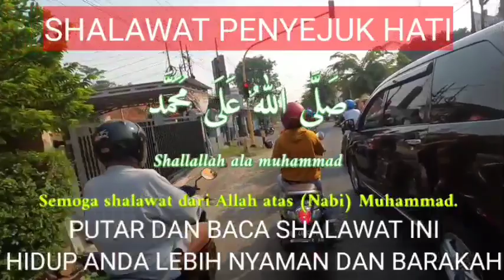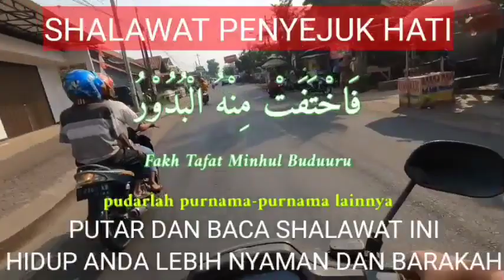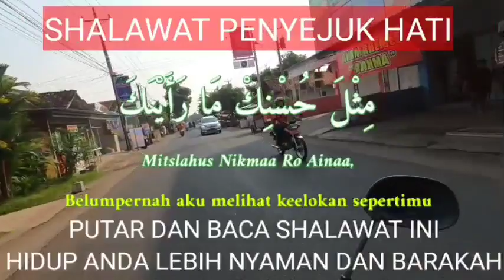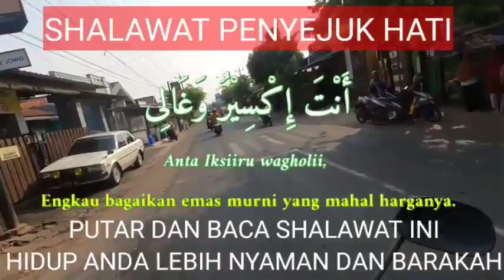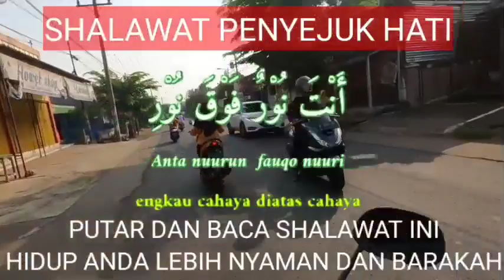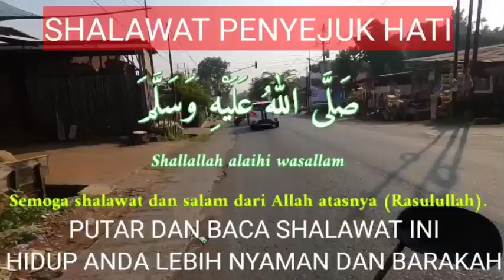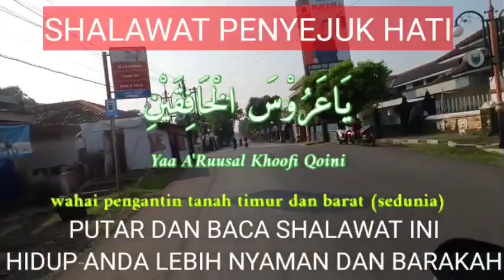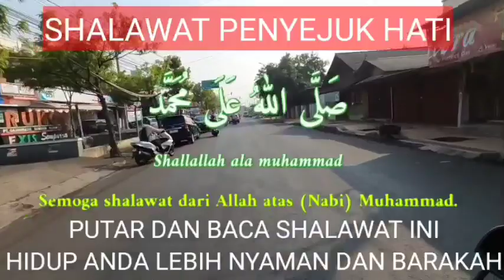SHALAWAT PENYEJUK HATI MENJELANG TIDUR MALAM LEPASKAN SEMUA PENATMU HARI INI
selain menikmati keindahan alam dengan moto vlog, kami selaku admin adilhuda chanel akan menyajikan video doa beserta moto vlog yang dijamin seru
barakallah
alhamdulillah
wasyukurillah
jangan lupa bahagia
bahagia selalu dengan bacaan alquran
habluminallah dan habluminannas